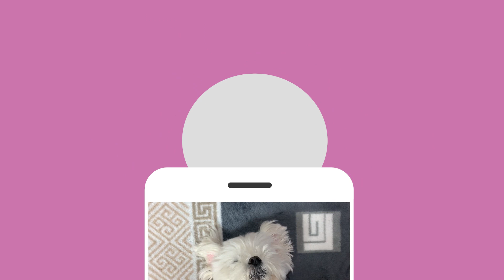사고 쳤을 때 대처법 | 병맛더빙ㅋㅋㅋㅋ [ENG SUB] A puppy gets into trouble | funny voice-overs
안녕하세여 두뚜비 입니다!
오랜만에 도그무비로 돌아왔습니다~~~🥴🧡

재밌게 봐주시고 힐링도 하시고
즐거웠다면 좋아요 구독까지 부탁드려요

헤헤 라뷰뜌~ 😋